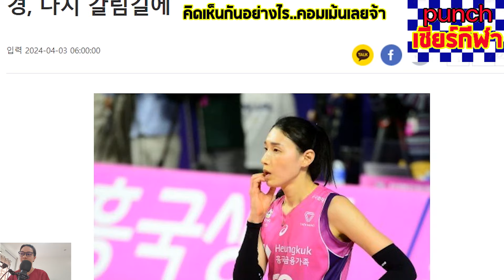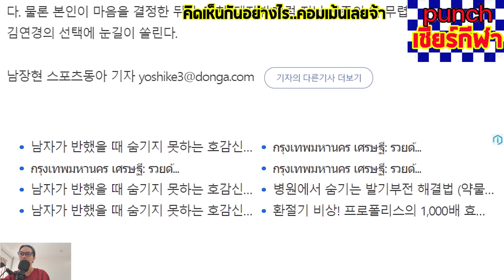คิมยอนคยองพลาดแชมป์เป็นเหมือนเดจาวู...จะโอกาสที่คืมจะเล่นต่อกับฮึงกุกหรือไม่ punchเชียร์กีฬา